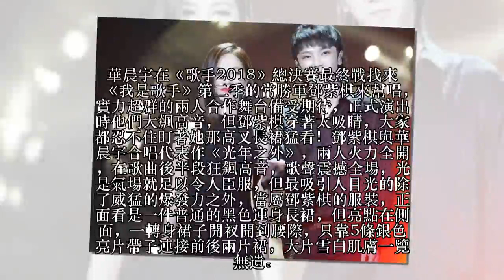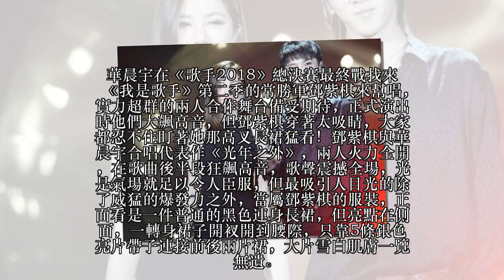OMG邓紫棋不穿内裤就上台?! 侧面黑裙开叉高到腰部, 白皙嫩腿看到完, 却找不到内裤的痕迹!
華晨宇在《歌手2018》總決賽最終戰找來《我是歌手》第二季的常勝軍鄧紫棋來幫唱，實力超群的兩人合作舞台備受期待，正式演出時他們大飆高音，但鄧紫棋穿著太吸睛，大家都忍不住盯著她那高叉長裙猛看！鄧紫棋與華晨宇合唱代表作《光年之外》，兩人火力全開，在歌曲後半段狂飆高音，歌聲震撼全場，光是氣場就足以令人臣服，但最吸引人目光的除了威猛的爆發力之外，當屬鄧紫棋的服裝，正面看是一件普通的黑色連身長裙，但亮點在側面，一轉身裙子開衩開到腰際，只靠5條銀色亮片帶子連接前後兩片裙，大片雪白肌膚一覽無遺。這件長裙除了展現性感之外，還拉長了鄧紫棋的身材比例，個頭嬌小的她腿部瞬間拉長許多，只不過網友驚艷之餘，忍不住納悶，她穿這件裙子有穿內褲嗎？畢竟從側面看，肌膚上完全看不到除了裙子銀色綁帶之外的衣著，好奇一般女星如果穿這樣的禮服時該怎麼辦，但其實如果舞台燈光調暗一點，就能發現她腿部呈現兩種顏色，裏頭應該還有一件膚色內襯，而非完全光溜溜的。另外，值得一提的是，鄧紫棋這次為華晨宇幫唱，兩人的關係再次受到關注，2年前男方曾被拍到挽著一位女孩的手出遊，有網友比對衣著之後，發現女孩和鄧紫棋穿著一樣，好奇兩人是否秘密戀愛中，